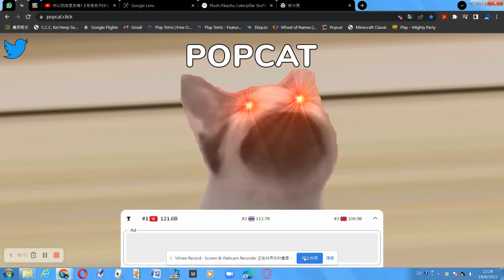Popcat 3.9 billion#Shorts